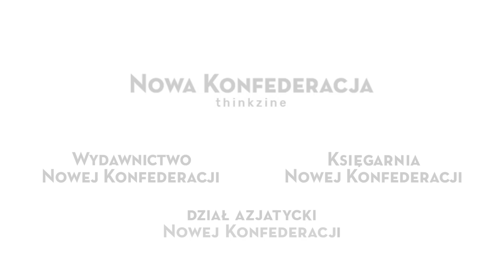POLSKA W NIEMIECKO - ROSYJSKIM POTRZASKU? - Zychowicz, Cenckiewicz, Radziejewski, Rak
O sojuszu sowiecko - niemieckim przed II wojną światową oraz niemiecko - rosyjskich działaniach w XXI wieku, geopolitycznej układance i miejscu Polski między dwoma regionalnymi potęgami rozmawiają: prof. Sławomir Cenckiewicz, dr Krzysztof Rak, Piotr Zychowicz, Bartłomiej Radziejewski.

Partnerem debaty jest Fundacja Współpracy Polsko - Niemieckiej.